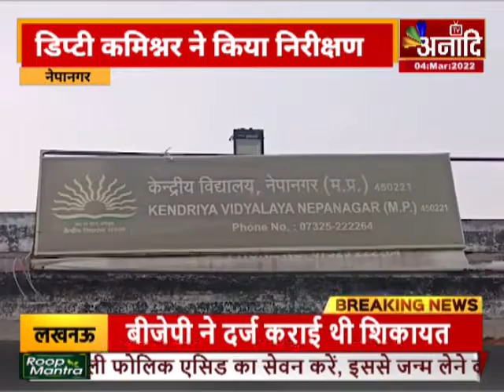Nepanagar : केंद्रीय विद्यालय का वार्षिक निरीक्षण | MP News Hindi | Aaj Ki Taza khabar | Anaadi Tv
नेपानगर में डिप्टी कमिश्नर सुमित श्रीवास ने केंद्रीय विद्यालय का वार्षिक निरीक्षण कर जनप्रतिनिधी और पालकों से चर्चा की...इस दौरान लोगों ने उन्होने बताया कि..केंद्रीय विद्यालय का फ़िटनेस प्रमाण पत्र नहीं भेजने पर दिल्ली के उच्च अधिकारियों द्वारा हर साल कक्षा एक में प्रवेश पर रोक लगा दी जाती है...इस सत्र में भी प्रवेश पर रोक लगा दी थी...इस मामले को लेकर जब कलेक्टर को को अवगत कराया...तो उन्होने पीडब्ल्यूडी विभाग से फिटनेस सर्टिफिकेट लेकर रिपोर्ट दिल्ली भेजी,...जिसके बाद इस सत्र में कक्षा पहली के लिए प्रवेश प्रारम्भ किए गए...वही निरीक्षण के बाद डिप्टी कमिश्नर ने कहा...कि जल्द ही नए भवन की सौगात नेपानगर वासियो को मिलने वाली है। अभी फिलहाल में विद्यालय में 500 विद्यार्थियों के बैठने की क्षमता है...नए भवन को 1 हजार विद्यार्थियों के बैठने के हिसाब से बनाया जाएगा...